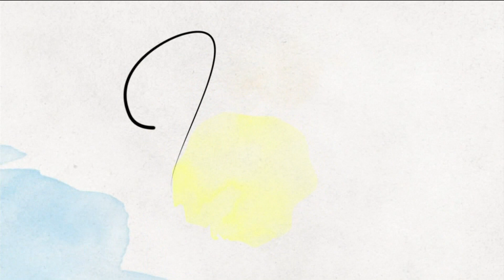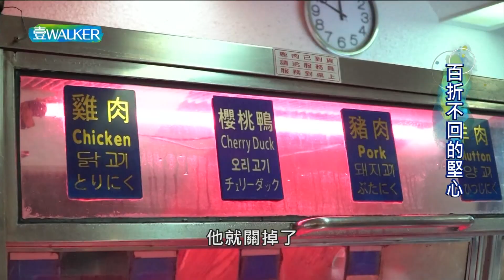壹Walker-第307集 壹Walker逗陣行 PART3 百折不回的堅心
百折不回的堅心
蒙古烤肉熱潮退去，台北倒了上百家店，陳詠富仍屹立至今；從送肉小弟做起，一步步學烤肉打下美食江山，不少政商名流與藝人都是座上賓。